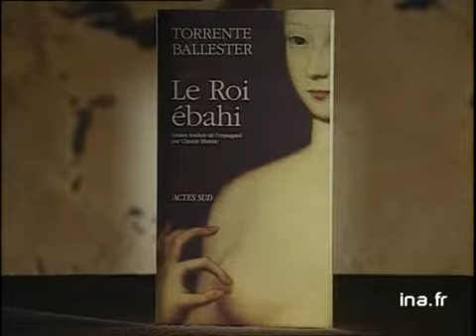Torrente Ballester : Le Roi ébahi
23 septembre 1991
Olivier BARROT présente le livre de G Torrente Ballester "Un roi ébahi": la liberté de l'érotisme royal à la cour d'Espagne au XVIIème, en pleine inquisition... Images d'archive INA